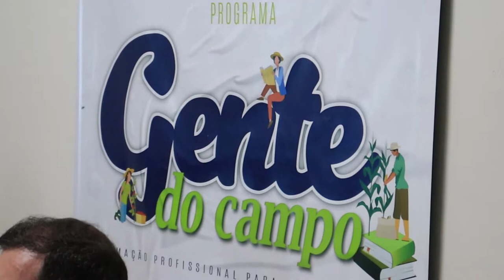Programa Gente do Campo é lançado na região seridó do RN